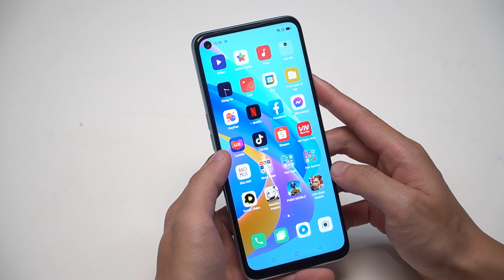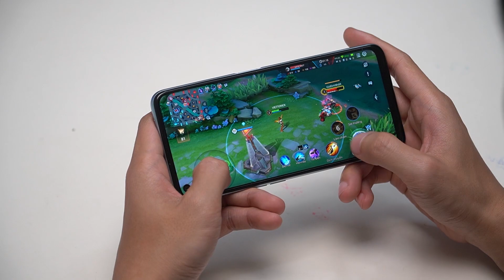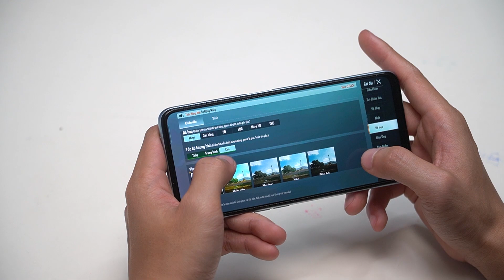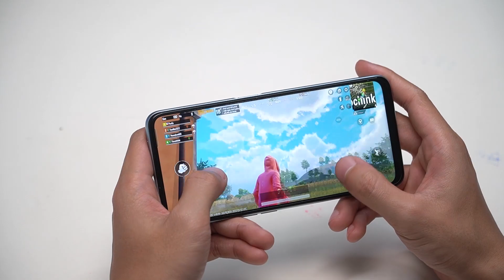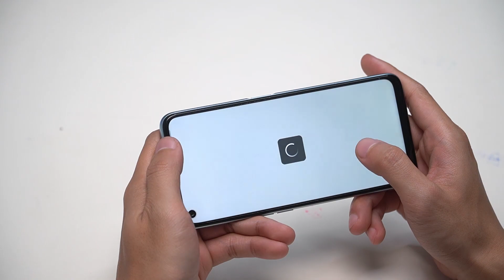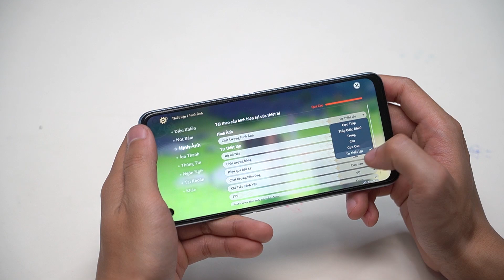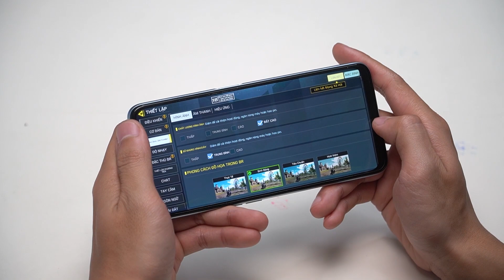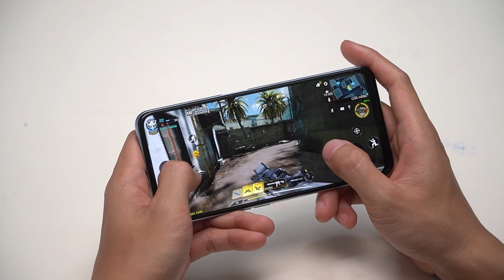Chơi game với Oppo A76 - Chip Snapdragon 680 có mạnh?